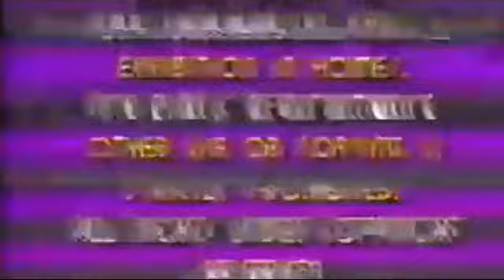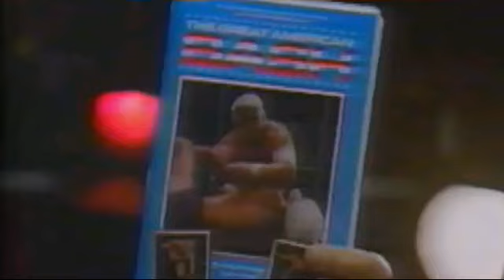Ernest goes to synthwave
Synthwave atheistic